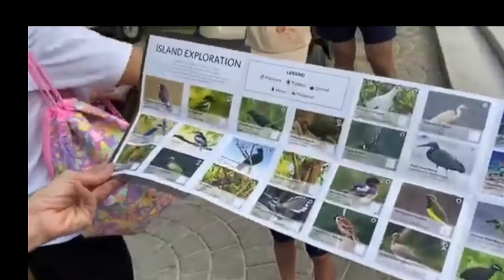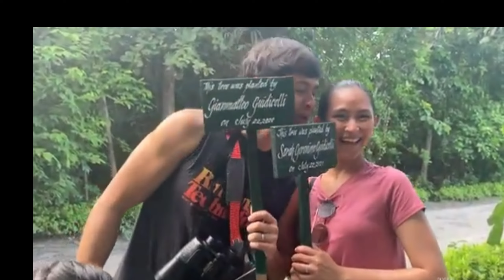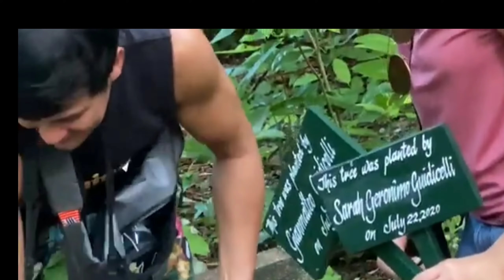HONEYMOON @AMANPULO ISLAND (PALAWAN) ESCAPADE WITH MR. & MRS GUIDICELLI